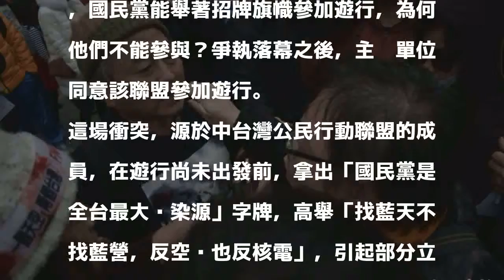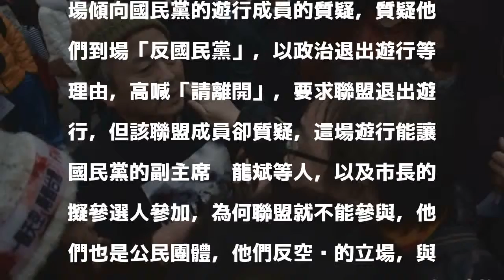國民黨被質疑是全台最大污染源 反空污遊行起衝突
〔記者張瑞楨／台中報導〕2017全民反空污台中市遊行今天下午於台中市議會啟程，卻發生數起小爭執，中台灣公民行動聯盟在場高舉「國民黨是全台最大污染源」的字牌，引發部分遊行人員與工作人員的反彈，高喊「請離開」，雙方一度推擠，中市警局趕緊阻隔雙方，該聯盟質疑，國民黨能舉著招牌旗幟參加遊行，為何他們不能參與？爭執落幕之後，主辦單位同意該聯盟參加遊行。